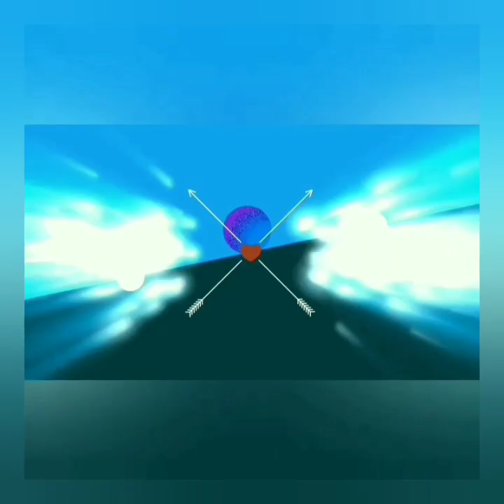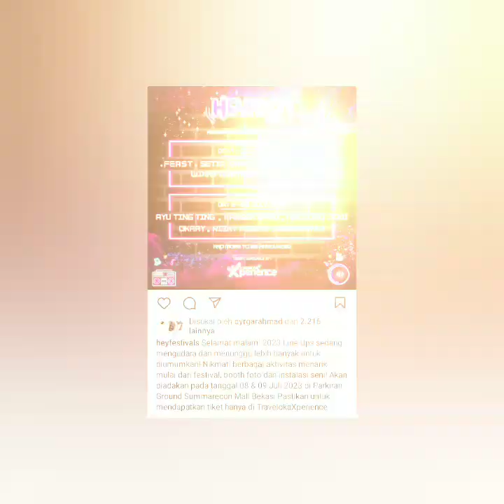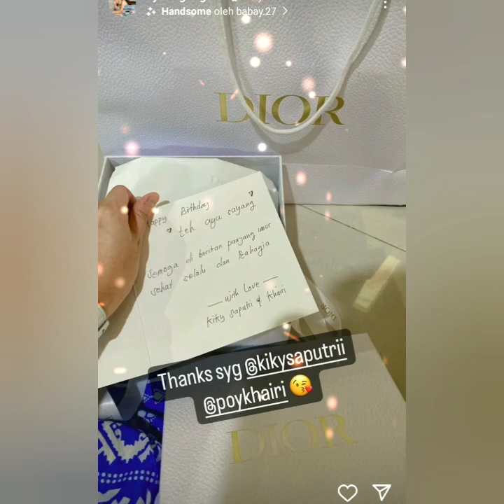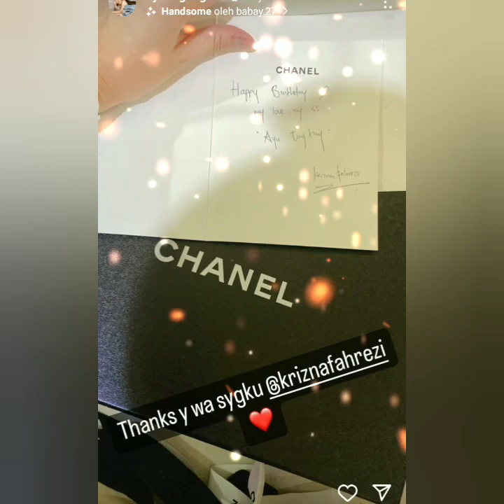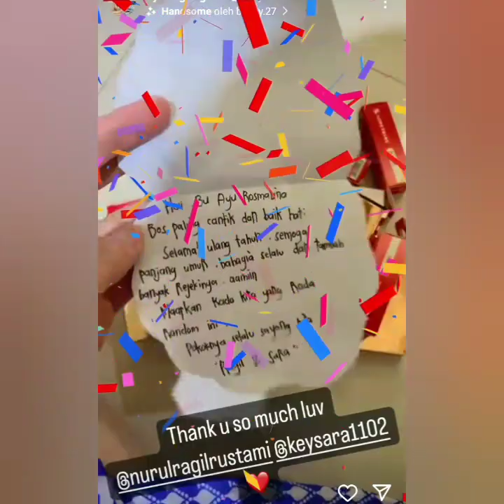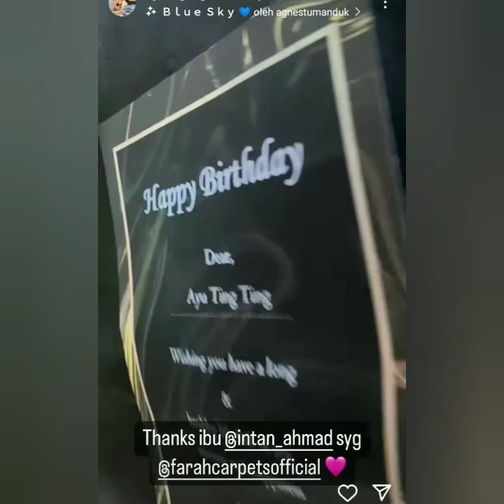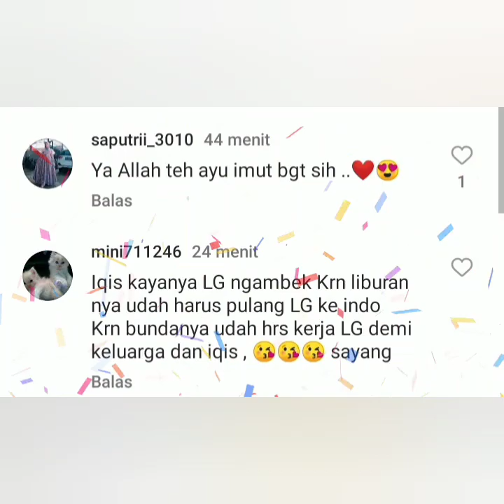4 INFO AYUTT AKAN HADIR DIACARA SPEKTAKULER INI DAN AKAN MENJADI DEWAN JURI DI TV TERNAMA INI